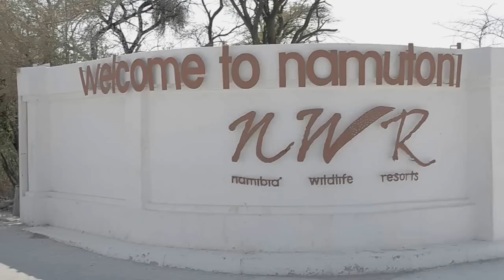Miss Namibia 2013 - Etosha Pans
Official Miss Namibia channel.